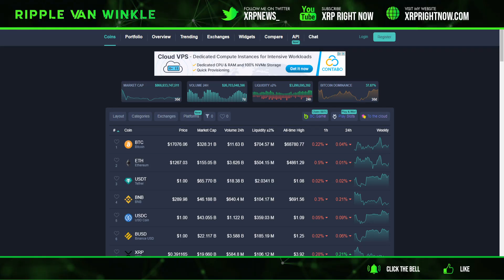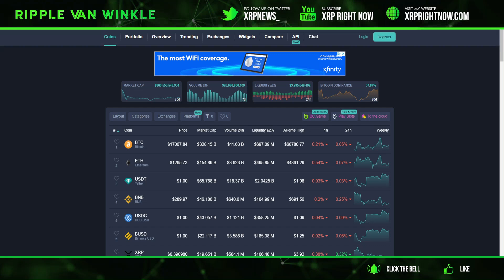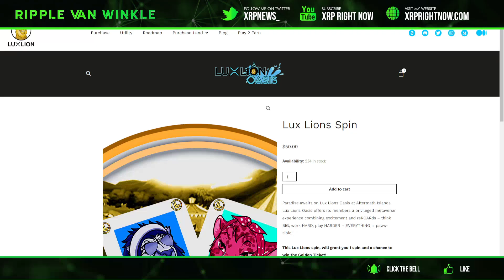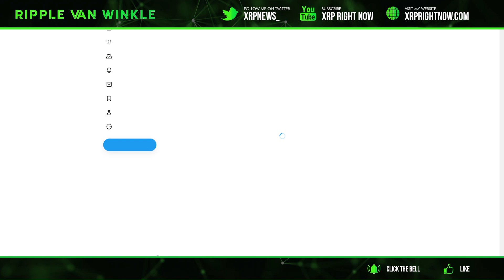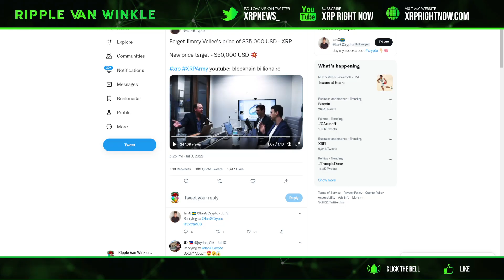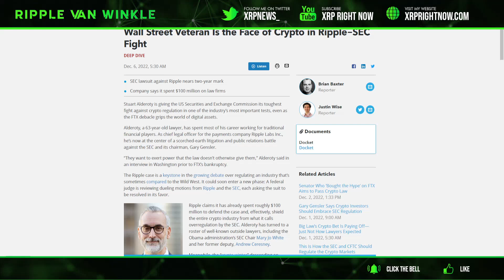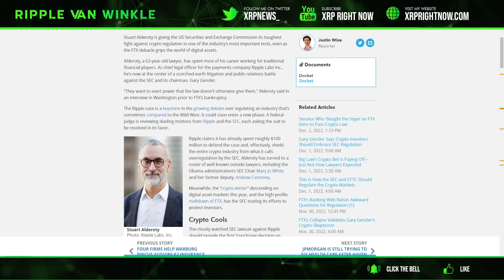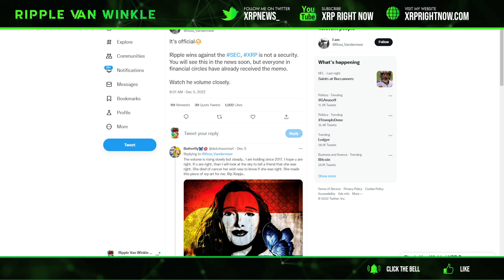Ripple XRP News -🚨⚠️FINAL WARNING🚨⚠️ THE END IS NEAR! POWERFUL STATEMENT FROM STUART ALDEROTY!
NOW FREE!
You Get $100 in FREE BITCOIN for Joining!
✅iTrustCapital
0% Capital Gains with Roth IRA (I have this)